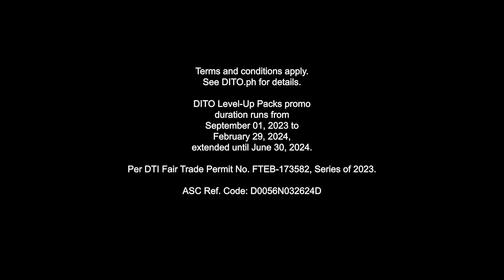DITO Level Up Packs 499 and 999 TV Ad 2024 30s with Don Baldosano (Philippines) [BCC/HD/ST]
Busog sa GalingDITO ang DITO Level-Up Pack! Available in key cities and municipalities. Valid for 30 days from day of subscription.

This content contains Built In Closed Captions, available in Full High Definition, and in Stereo where available.

DRPS One 13665: DITO Level Up Packs 499 and 999 TV Ad 2024 30s with Don Baldosano (Philippines) [BCC/HD/ST]
DTI FTEB-173582/s.23 ASC D0056N032624D PHCA CID PHCA-2024H1-5175/March 29, 2024